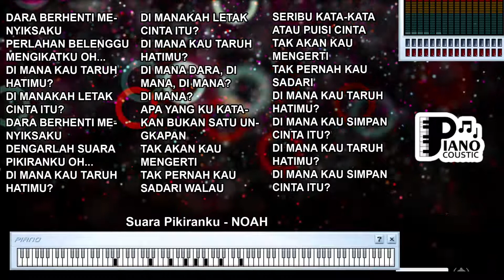SUARA PIKIRANKU NOAH KARAOKE LIRIK ORGAN TUNGGAL KEYBOARD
. "Suara Pikiranku" oleh NOAH: Refleksi Diri dalam Suara Batin

"Suara Pikiranku" adalah salah satu lagu dari band NOAH yang menghadirkan pesan mendalam tentang introspeksi diri dan perjuangan melawan keraguan. Lagu ini merangkum makna tentang mengenali dan mengatasi ketidakpastian dalam diri.

Lagu "Suara Pikiranku" dirilis oleh NOAH pada tahun 2012 sebagai bagian dari album "Seperti Seharusnya". NOAH, sebelumnya dikenal sebagai Peterpan, dikenal dengan lagu-lagu yang penuh makna dan merenung.

Makna Lirik Lagu "Suara Pikiranku"

Lirik lagu ini menggambarkan perjuangan internal seseorang dalam mencari makna hidup dan melawan rasa ragu yang sering menghantui pikiran. Lagu ini mengajak pendengarnya untuk merenung dan mendalami suara batin yang seringkali terdiam dalam keheningan.

Pencarian Makna Hidup

Lagu ini mencerminkan pencarian akan makna hidup yang mendalam. Seseorang merasa terjebak dalam hiruk-pikuk dunia, tetapi merasa bahwa ada sesuatu yang lebih dalam yang harus ditemukan untuk merasa penuh dan bermakna.

Perjuangan Melawan Keraguan

Lirik "Suara Pikiranku" juga menggambarkan perjuangan melawan keraguan diri sendiri. Kadang-kadang, pikiran negatif dan ragu-ragu bisa menguasai pikiran seseorang, dan lagu ini mengajak untuk melawan hal tersebut.

Introspeksi dan Pertumbuhan

Lagu ini mendorong pendengarnya untuk melakukan introspeksi, merenungkan diri sendiri, dan mencari pertumbuhan pribadi. Dalam suara batin, seseorang bisa menemukan kebijaksanaan dan jawaban atas pertanyaan-pertanyaan hidup yang mengganggu.

"Suara Pikiranku" adalah lagu yang merangkum refleksi diri dan perjuangan melawan ketidakpastian. Liriknya mengajak pendengarnya untuk menjelajahi suara batin yang tersembunyi dan berjuang melawan keraguan dalam diri. Lagu ini mengandung pesan tentang introspeksi, pertumbuhan, dan pengenalan terhadap makna hidup yang lebih dalam.

Dara berhenti menyiksaku
Perlahan belenggu mengikatku oh...
Di mana kau taruh hatimu?
Di manakah letak cinta itu?
Dara berhenti menyiksaku
Dengarlah suara pikiranku oh...
Di mana Dara, di mana, di mana?
Di mana?
Apa yang ku katakan bukan satu ungkapan
Tak akan kau mengerti
Tak pernah kau sadari walau
Seribu kata-kata atau puisi cinta
Tak pernah kau sadari
Di mana kau simpan cinta itu?